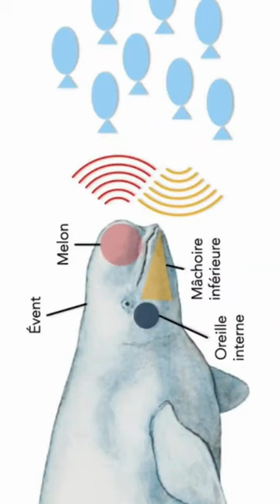The Secret Language of Belugas: How Whales Communicate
Dive into the depths of the ocean to uncover the fascinating world of belugas in "The Secret Language of Belugas: How Whales Communicate." Join us as we explore the intricate ways these majestic creatures communicate with each other, revealing a world of complex sounds and behaviors. From their melodic songs to their playful clicks and whistles, discover the hidden language that belugas use to navigate their underwater world. Through stunning footage and expert insights, this video reveals the beauty and mystery of beluga communication, shedding light on the remarkable intelligence and social bonds of these remarkable marine mammals.